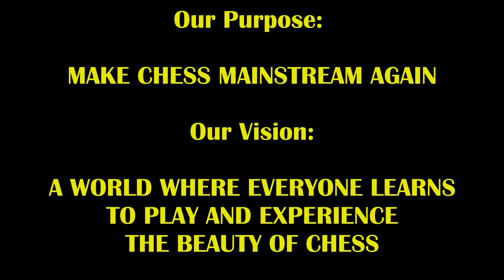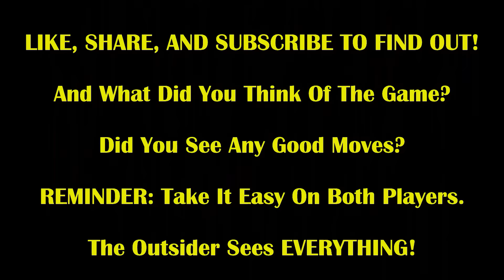9 Year Old Girl vs New Hustler's SPICY Game Has Brutal Mate! Dazzling Dada vs Daniel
You gotta play spicy when playing the kids to throw them off their game!

Encourage Dada To Play More By Getting Her Hot Chocolate! (she's not old enough to drink coffee or have Paypal so the account is under her mom's name, Izabella G)